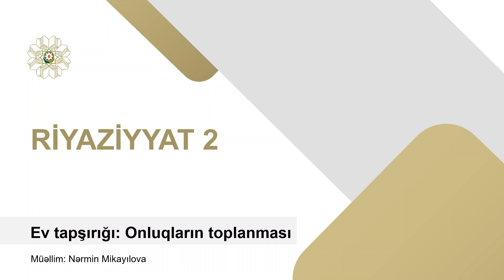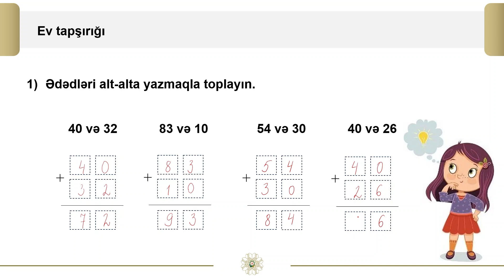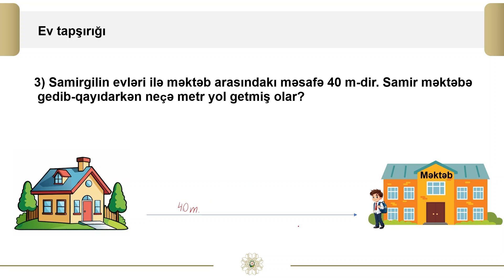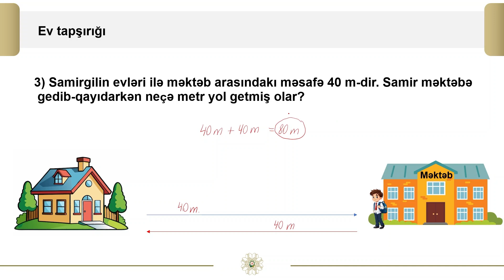Rəqəmsal məktəb - Riyaziyyat II sinif - Onluqların toplanması (ev tapşırığı)